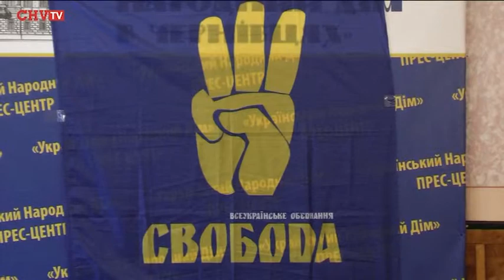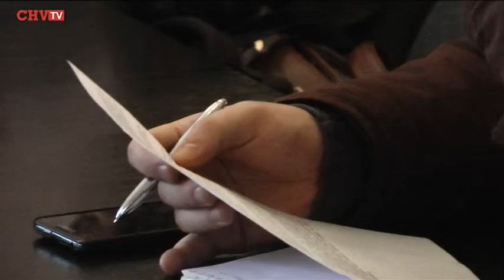Єдині інформаційні центри